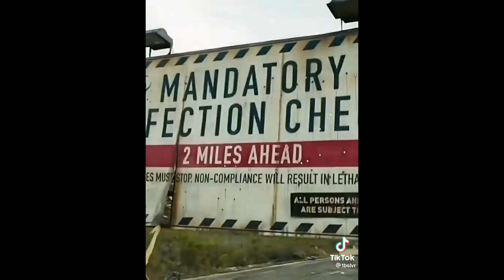Maze Runner Tiktoks || Christmas, more like Newtmas